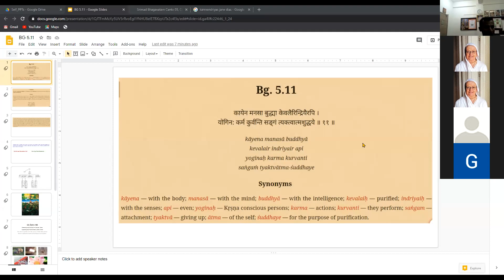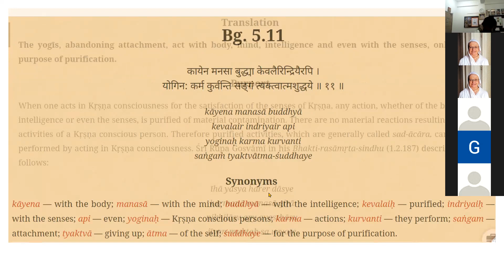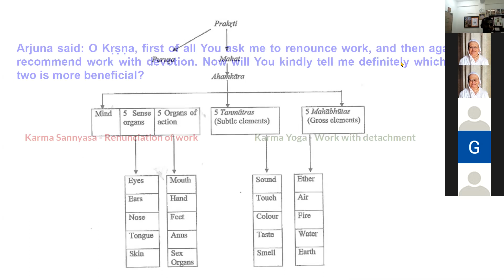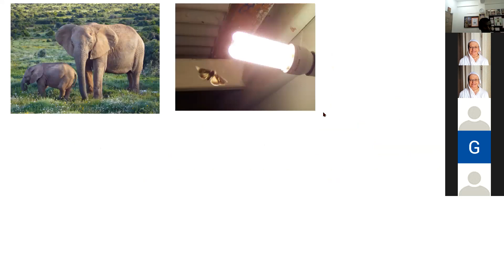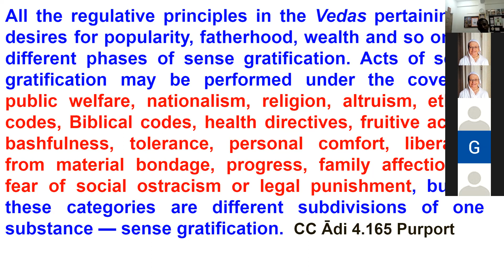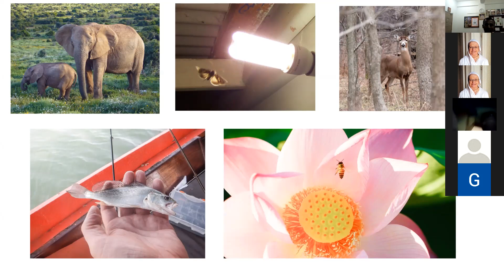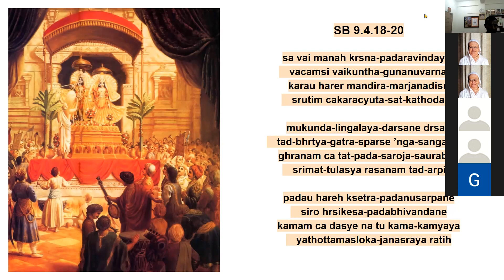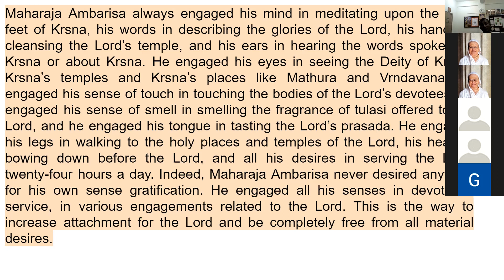ISKCON Vrindavan Bhagavad Gita Class, Bg 5 11, 20th October 2020, HG Lila Govinda Prabhu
Bg 5.11
kāyena manasā buddhyā
kevalair indriyair api
yoginaḥ karma kurvanti
saṅgaṁ tyaktvātma-śuddhaye
The yogīs, abandoning attachment, act with body, mind, intelligence and even with the senses, only for the purpose of purification.